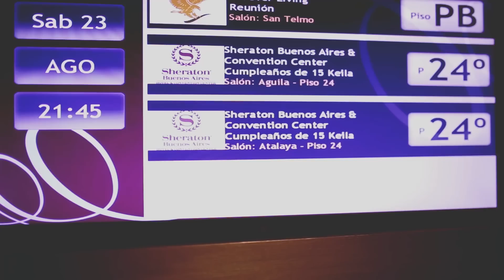Keila 15 años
Resumen de la fiesta de 15 años de Keila, en el salón Atalaya del Hotel Sheraton de Buenos Aires, Argentina.